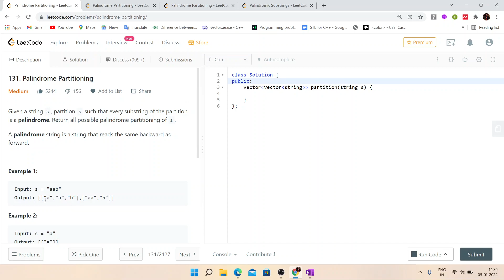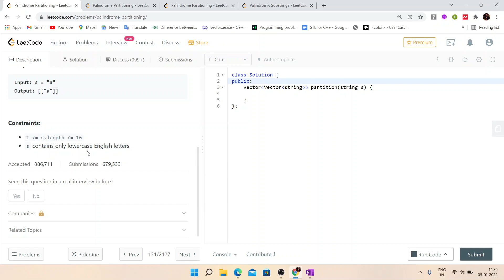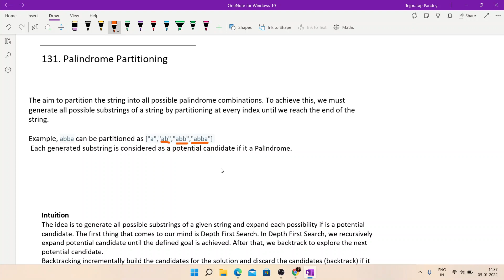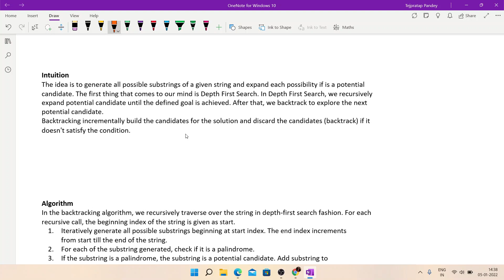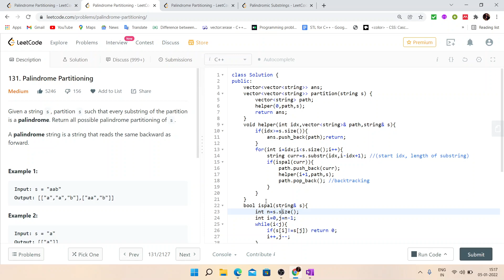Palindrome Partitioning | Leetcode 131 | Recursion | Backtracking | DP | DSA | Easy Learning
Time Stamps:
0:00 - Explaining Problem and some general Observation
1:24 - Explaining Intuition & Algorithm
4:22 - Dry run of our Approach on an Example
22:55 - Basic Flow of Our Function with pseudo code
24:55 - Explanation of Code from Basics
31:04 - Detailed Analysis of Time & Space Complexity
35:23 - Explaining Our Solution with DP